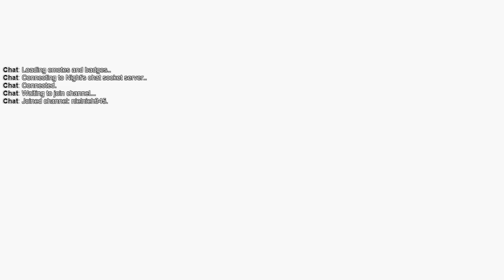聶寶實況 PS4 七龍珠XV Ep.12 破壞神比魯斯篇